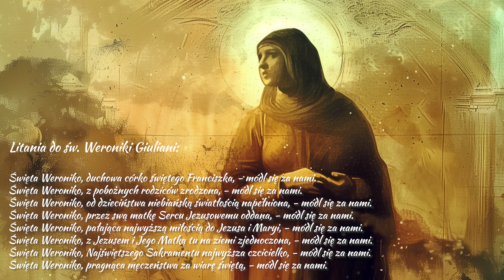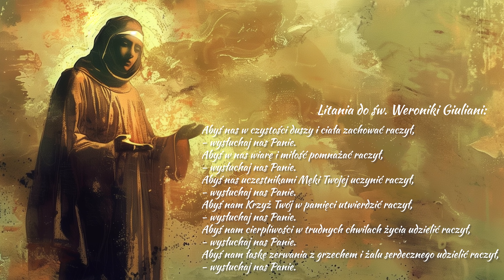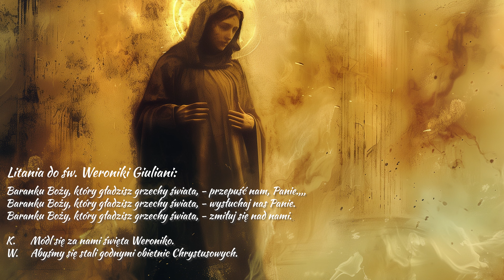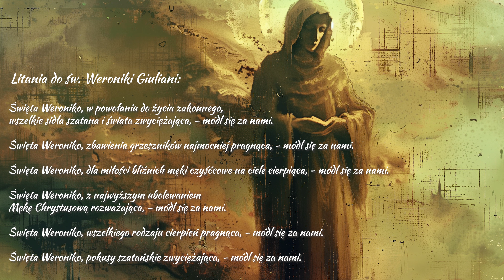Dziennik życia wewnętrznego św. Weroniki Giuliani. Część 2.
Gdy Pius IX po raz pierwszy czytał Dziennik św. Weroniki Giuliani, zawołał:
„Ależ to nie święta, to niezwykła święta!”.

Po raz pierwszy prezentowany polskiemu Czytelnikowi wybór z dziennika XVII-wiecznej mistyczki i stygmatyczki dokonany przez kandydata na ołtarze o. Leona Veutheya, pozwala zapoznać się z najpiękniejszymi fragmentami tego niezwykłego dzieła. Dziennik spisany własnoręcznie przez św. Weronikę w 42 grubych tomach, przez prawie dwa wieki pozostawał ukryty w klasztornym archiwum w klasztorze Citta di Castello.

Św. Weronika Giuliani – żyjąca na przełomie XVII i XVIII wieku zakonnica i stygmatyczka – była tytanem świętości przez swą wierność i gotowość do ponoszenia wszelkich ofiar oraz przez otrzymane łaski (wizje, ekstazy, stygmaty. Powołanie do świętości przeżywała jako umiłowanie Ukrzyżowanego, którego postawiła w centrum swojego życia i któremu była całkowicie posłuszna. To poddanie się oczyszczającej mocy Chrystusa doprowadziło Świętą do głębszego doświadczenia bliskości Boga.

Pomimo ataków szatana i jego nieustępliwości dusza Weroniki stała się twierdzą, w której mieszkał Bóg. Jej codzienne doświadczenie cierpienia w postaci stygmatów stało się symbolem zjednoczenia z Ukrzyżowanym i przyczyniło się do podjęcia przez nią posługi mezany – pośredniczki pomiędzy Bogiem a grzesznikami.
Otrzymała w swym życiu wiele łask, którym zawsze towarzyszyło błogosławieństwo nie tylko dla niej, ale również dla jej spowiednika, klasztoru oraz dla całego świata. To niezwykłe świadectwo wiary jest dla nas dowodem na to, że Bóg obdarowując jedną osobę, równocześnie pochyla się nad całym światem.

W jej zapiskach osobistych doświadczeń wpisanych mocno w duchowość franciszkańską, szczególne miejsce zajmuje teologia serca zranionego oraz serca miłującego. Jest to element niespotykany ani wcześniej, ani później w przeżyciach innych mistyków.

Pomimo upływu trzech wieków, dziennik Świętej pozostaje wciąż aktualny, a przesłanie w nim zawarte jest doskonałą propozycją dla osób, które we współczesnym świecie poszukują osobistego i głębokiego spotkania z Bogiem. Lektura jej Dziennika umieszcza nas w sferze chrześcijaństwa odważnego, pełnego heroizmu i głębi, świętości krzyża i miłości gwałtownej i upajającej, miłości nadludzkiej, która dosięga źródła tej jedynej Miłości, która zdolna jest zaspokoić nieskończenie spragnione serce człowieka.

KAŻDY w YouTube prosi o te dwa kliknięcia myszką (subskrypcja i polubienie) - i my nie jesteśmy wyjątkiem. POMOŻESZ tym w naszej pracy na równi z innymi formami wsparcia.

Dziękując za Twoje wsparcie proszę Cię również o modlitwę, Mszę Świętą, Komunię Świętą (w moich intencjach). PAMIĘTAJCIE, że jestem na I linii ognia i bez Waszego wsparcia i wstawiennictwa nie będę mógł działać!

fundator i założyciel kanału "ku Bogu"
Igor Nadolski

kanał YouTube prowadzi fundacja "ku Bogu" z siedzibą w Łodzi
ul. Telewizyjna 1

NUMERY KONT DO WSPARCIA NASZEJ PRACY:
IBAN/BIC - BPKOPLPW

☑ PLN: PL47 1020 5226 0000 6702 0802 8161
☑ EUR: PL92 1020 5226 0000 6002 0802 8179
☑ USD: PL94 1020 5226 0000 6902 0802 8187

Nawróciłeś się dzieki słuchaniu treści na naszym kanale? Podziel się z nami!
Chcesz poprosić społeczność o modlitwę?